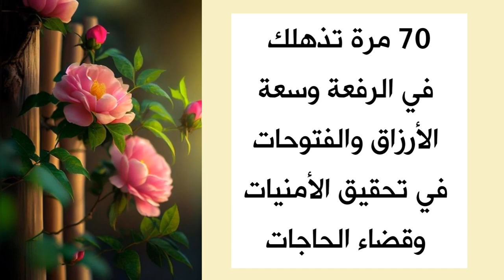70 مرة تذهلك لكسب الرفعة وسعة الأرزاق والفتوحات في قضاء الحاجات .. جرّب ولو مرة